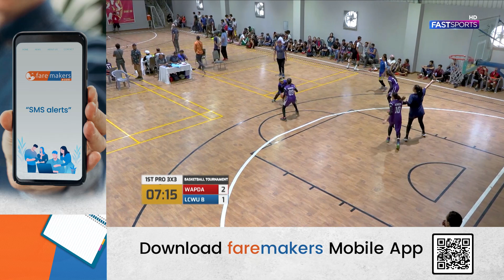Thrilling Women Match: WAPDA vs LCWU-B | Basketball Tournament | Fast Sports